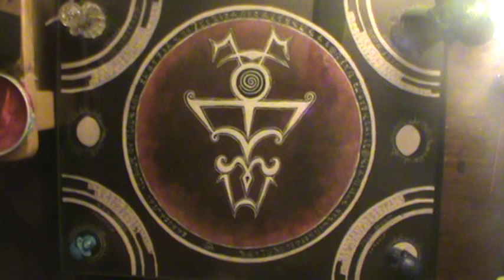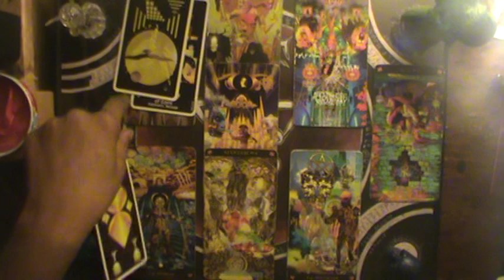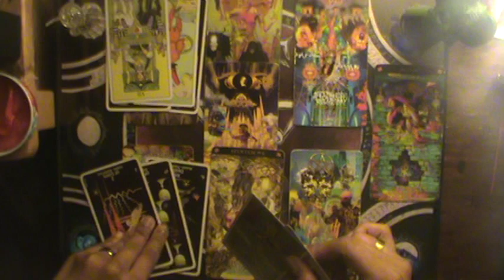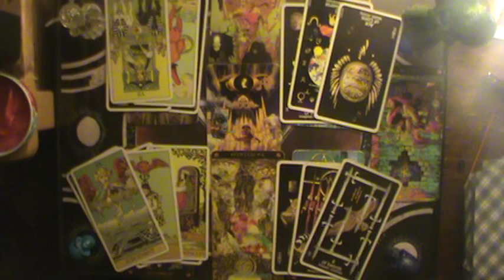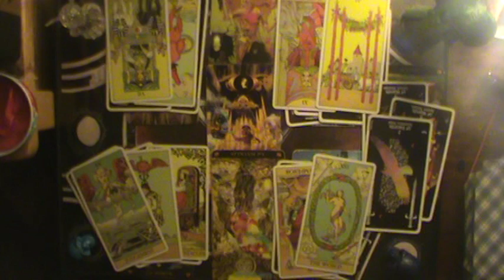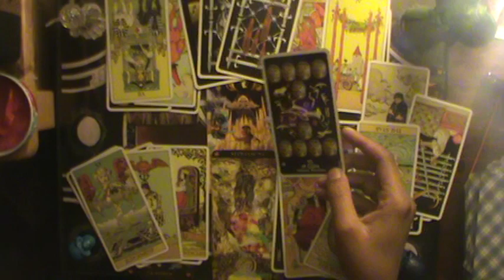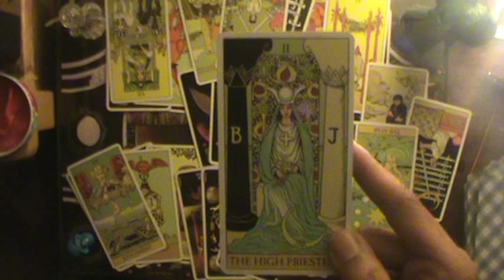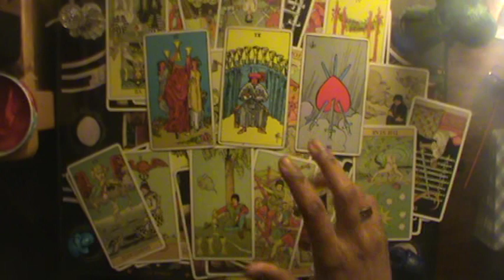This Querent should have apologized when they had the chance, and now they sad (All Signs) 9-18-2019